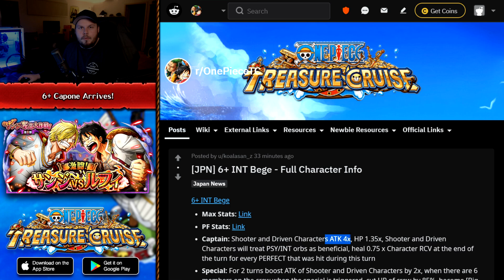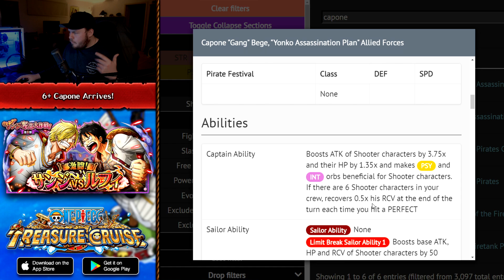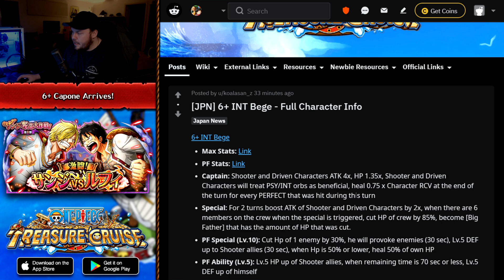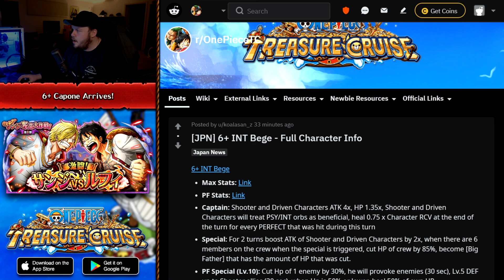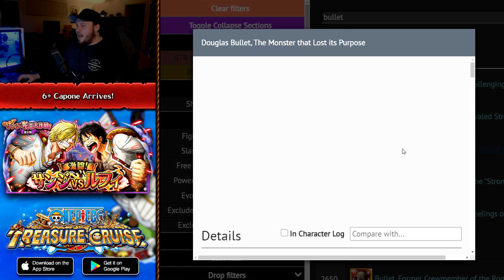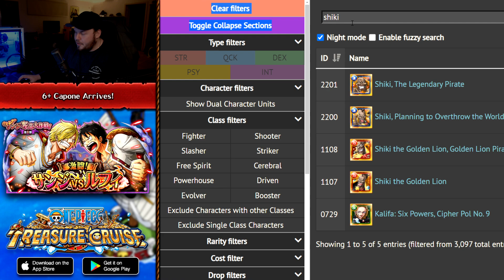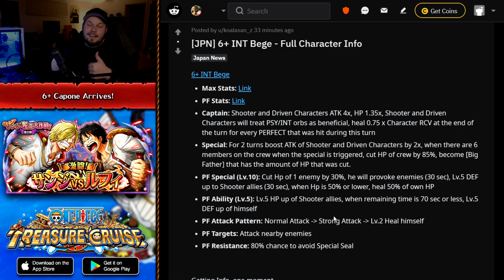6+ CAPONE ARRIVES!! How Good Is He? (ONE PIECE Treasure Cruise)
6+ CAPONE ARRIVES!! How Good Is He? (ONE PIECE Treasure Cruise)

Gabe Martin
Sascha Gräbner
Zachary Holtzman
Angel Nuno
Owen Thal